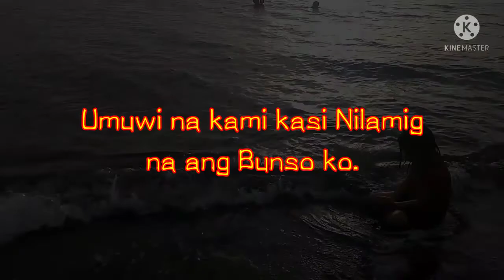BEACH BONDING at kumuha ng gulay || KS Officials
Tayo ay maligo sa dagat guys.. and manguha tayo ng gulay